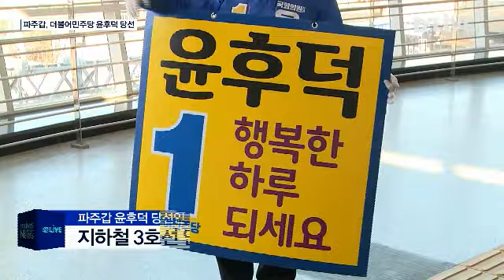윤후덕파주갑 더불어민주당(서울경기케이블TV뉴스)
【 앵커멘트 】
운정신도시로 대표되는
파주갑 선거구,
경기북부의 격전지로
떠오른 파주을 선거구 모두
더불어민주당이
차지했습니다.
전병천 기잡니다.

【 앵커멘트 】
파주갑 선거구에서
더불어민주당 윤후덕 후보가
미래통합당 신보라 후보를 누르고
3선에 성공했습니다.
전병천 기잡니다.

【 VCR 】
현역 의원 간 맞대결로
관심을 모은 파주갑 선거구에서
결국 유권자들은
윤후덕을 선택했습니다.

윤후덕 후보는
선거구가 양분된
19대부터 시작해 20대와
이번 총선까지
내리 3번 당선됐습니다

노무현대통령 비서관을 지내고
더불어민주당 원내 수석부대표를 맡고 있는

윤후덕 당선인은 국회와 정부의 핵심
요직을 두루 거치며 풍부한 국정경험과
의정활동 경험을 쌓았습니다.

윤 당선인은 지하철 3호선 파주연장과
GTX 2023년 개통, 종합병원 유치,
ICT 산업단지 추진을
핵심 공약으로 내세웠습니다,

또 캠프하우즈 공여지 내
문화 체육시설을 확대하고
대형 문화공연 콤플렉스 건립 그리고
개성공단 복합물류단지와
체류형 공릉관광지 조성 등도 약속했습니다.

딜라이브 서울경기케이블TV 전병천입니다.